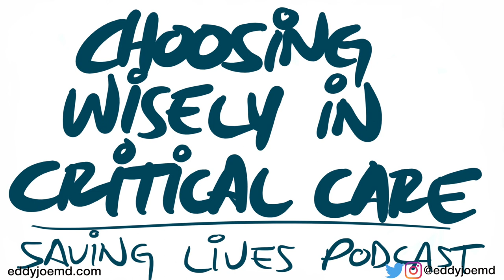Choosing Wisely in Critical Care: 10 Recs, 5 New Ones (Journal Club-ish, Saving Lives Podcast)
Looking at the new (and old) Choosing Wisely recommendations for critical care patients who are in the Intensive Care Unit (ICU).

Receive a FREE audiobook (TWO for Amazon Prime members) with your FREE 30-day trial by using my link for Audible You will be reminded when your trial is ending, by the way.

Although great care has been taken to ensure that the information in this podcast are accurate, eddyjoe, LLC shall not be held responsible or in any way liable for the continued accuracy of the information, or for any errors, omissions or inaccuracies, or for any consequences arising therefrom.

Citation: Zimmerman JJ, Harmon LA, Smithburger PL, Chaykosky D, Heffner AC, Hravnak M, Kane JM, Kayser JB, Lane-Fall MB, Matos RI, Mauricio RV, Murphy DJ, Nurok M, Reddy AJ, Ringle E, Seferian EG, Smalls-Mantey NM, To KB, Kaplan LJ. Choosing Wisely For Critical Care: The Next Five. Crit Care Med. 2021 Jan 28. doi: 10.1097/CCM.0000000000004876. Epub ahead of print. PMID: 33555779.